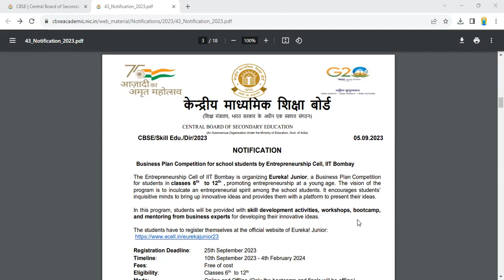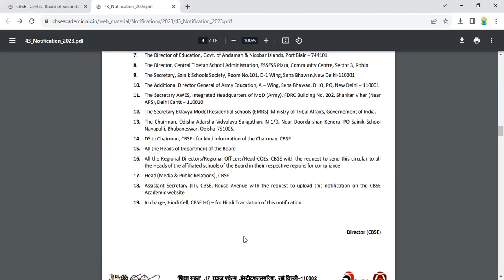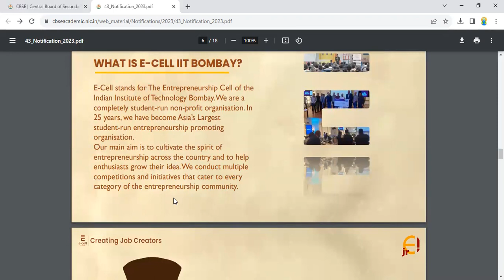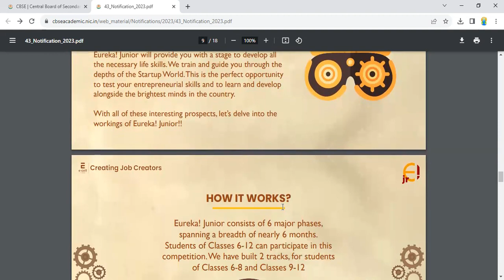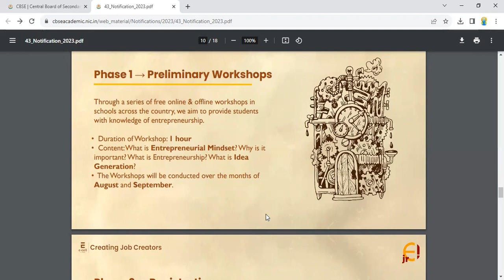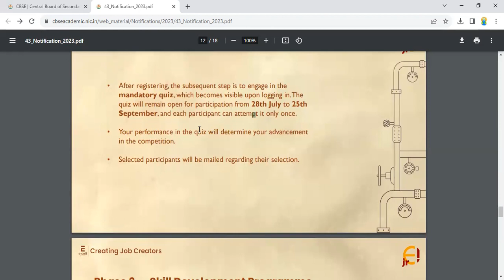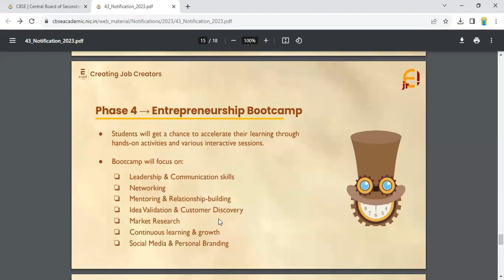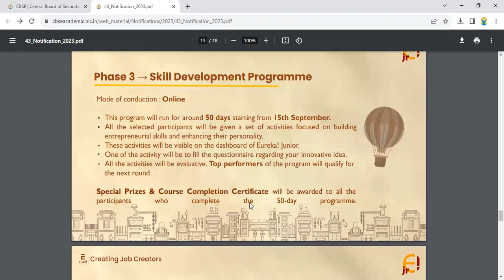CBSE/Skill Edu./Dir/2023 Notification-43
NOTIFICATION
Business Plan Competition for school students by Entrepreneurship Cell, IIT Bombay.